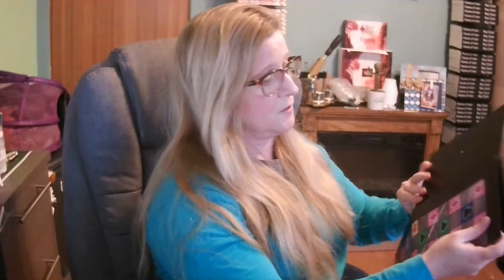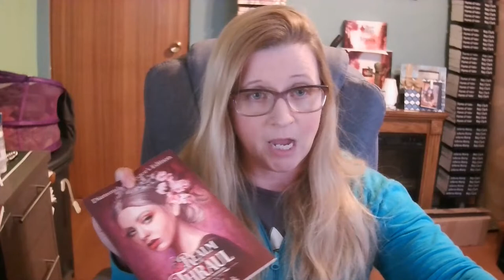Confessions of an Indie Author: Episode 3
Launch of Realm of Thraul: Stones game Kickstarter
Check it out...